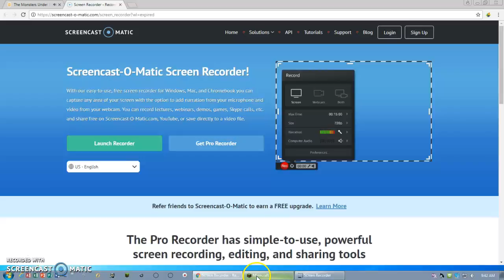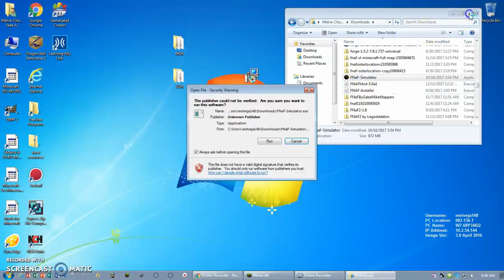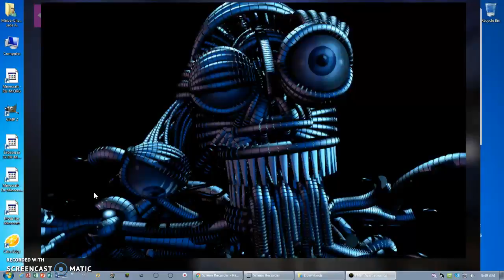Minecraft Story Mission 01